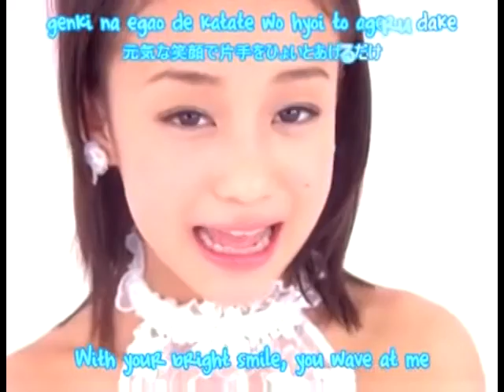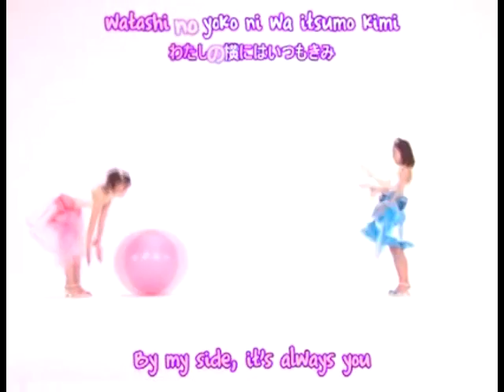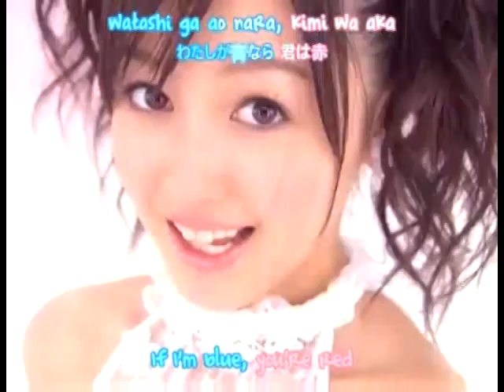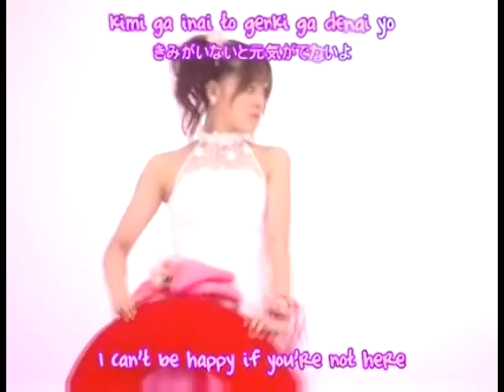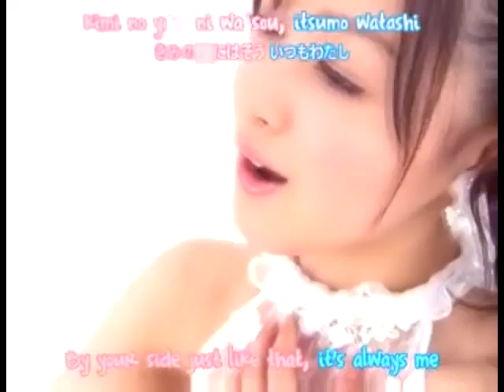Futari wa NS Duet [KatiiChanX3 and inuyasha26luber!]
-This Video Was Made By KatiiChanX3, Using The Original Video With Our Fandub-

Ahh~
This is a duet between me, and a fellow YouTuber who goes by the name KatiiChanX3

The ending song is called "Love The World" by Perfume; I love that song, which may be my next cover :3

And this song was originally sang by: KiraPika
which this song is actually really cute :3

Katii-Chan's voice is a little louder than mine; I think it may be because of the mic, or because my voice is quite soft..  Anyway, I was originally singing for the girl in the blue and Katii-Chan was singing for the girl in the pink, but I messed it up part way through the song, and I started singing the girl in the pink's parts, so Katii-Chan went along with it.(Sorry, I don't really know their names) Gomen..

I'm rather satisfied with this duet, because we do sound pretty good together, and I hope you feel the same way! ^.^

If you have nothing nice to say, please don't say anything at all, thank you.

Also, if you have any requests to me to sing, or you'd like KatiiChanX3 and I to try, please message either one of us!